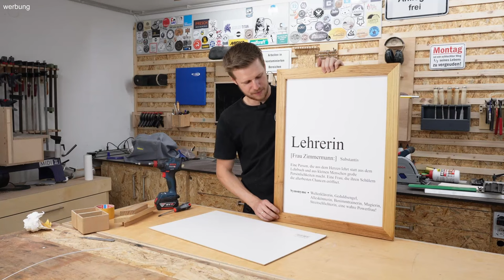Jedes Poster ganz einfach rahmen - ganz easy zum Nachbauen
Endlich wieder ein Projekt in der Werkstatt!!!
Und dann auch noch eines für die Familie.

Ich durfte ein personalisiertes Poster rahmen. Und weil ich das ganze ohne Glasplatte machen wollte, musste ich mir was einfallen lassen. Hat auch super geklappt.

Spoiler: Die Falte im Poster hat sich später noch gelegt, lag wohl an der Luftfeuchtigkeit.

⚙️ Meine Maschinen ⚙️
▶️ Akkuschrauber: *
Bosch 18V
Bosch 12V
Bosch Bitset
Bosch Holzbohrer
Bosch Metallbohrer
Bosch Steinbohrer

▶️ Sägen & Sägeblätter *
Bosch Professional GTS 10 XC
Bosch Handkreissäge
Bosch Tauchkreissäge 18V
Bosch Handkreissäge 18V
Bosch Handkreissäge 12V
Bosch Führungsschiene

▶️ Fräsen & Fräser *
Makita Einhandfräse
Bosch Oberfräse
Bosch Kantenfräse

▶️ Schleifer und Schleifpapier: *
Bosch Excenterschleifer 18V
Bosch Excenterschleifer 12V
Bosch Schwingschleifer 18V
Mirka Deros
Mirka Schleifpapier

▶️ Hobel: *
Abricht- & Dickenhobel

▶️ Laser: *
Schlauch für die Luftpumpe
PC Netzteil*
PC Lüfter*
LED Band*